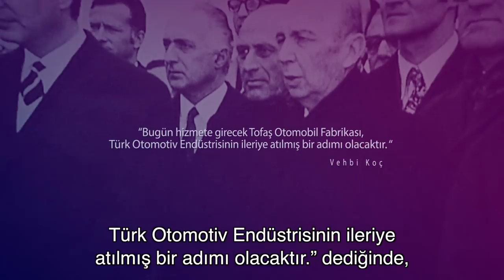Tofaşla 50 Yıl